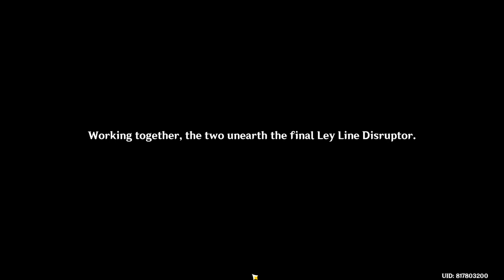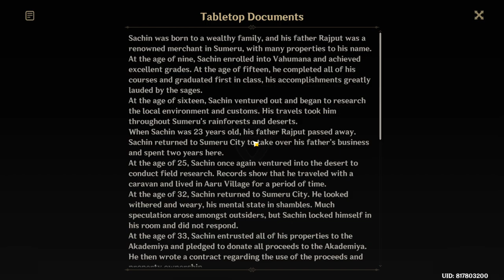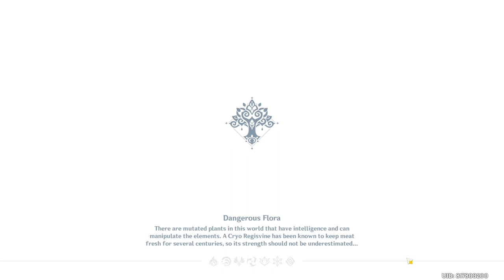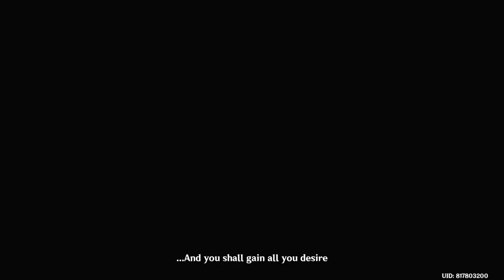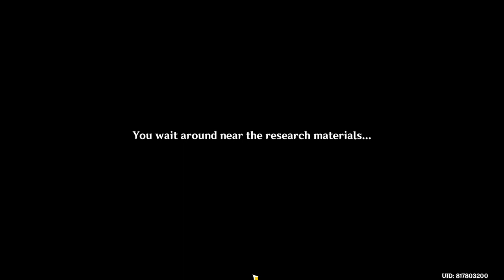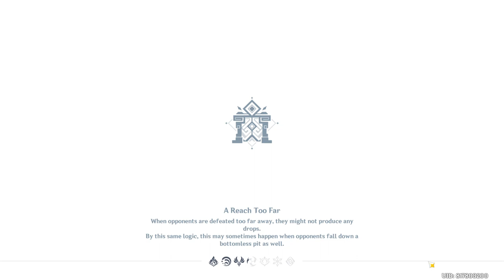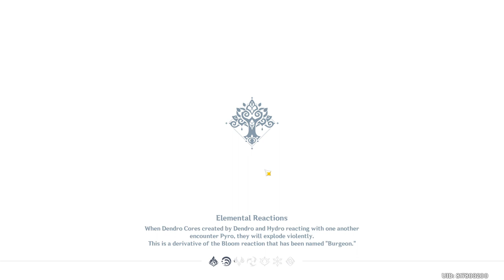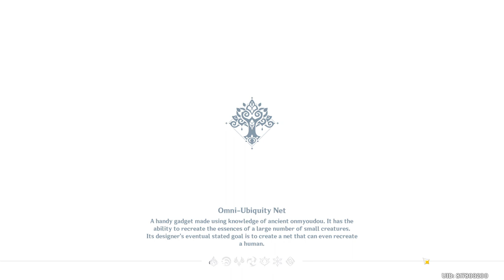A Parade Of Providence (Event 3.6v)- [Part 2] - Genshin Impact